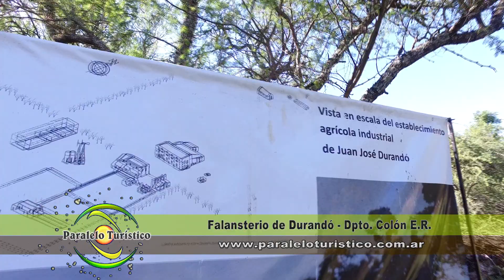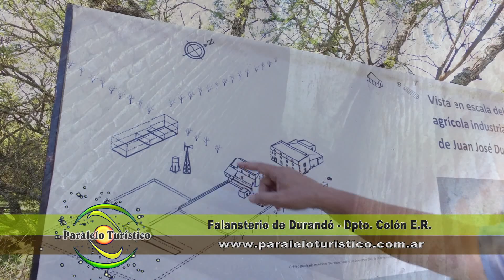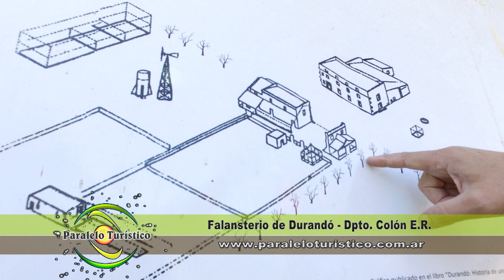Falansterio de Durandó parte 01 - Programa Paralelo Turístico 887 Bloque 01